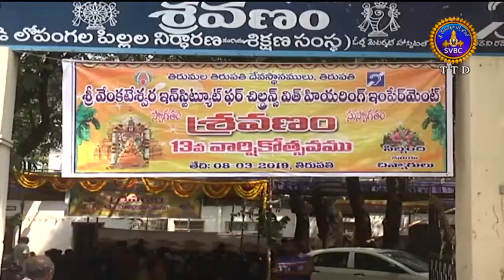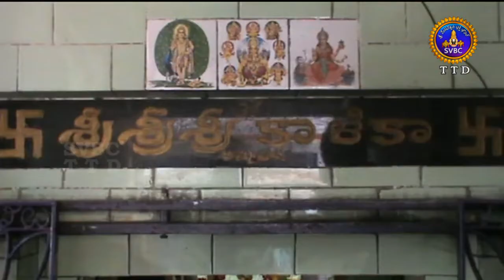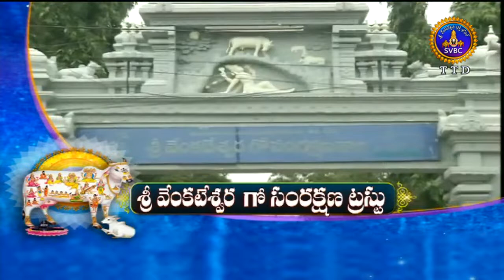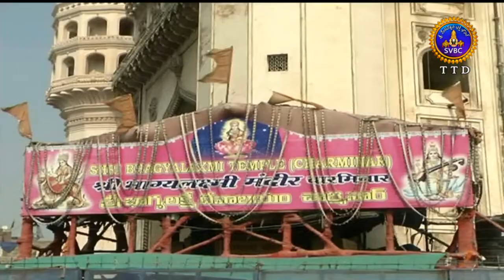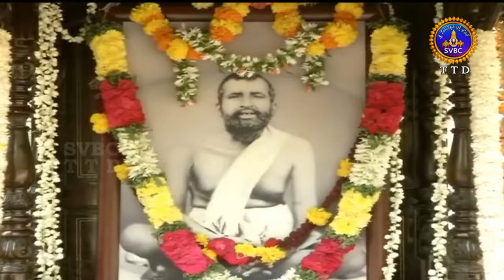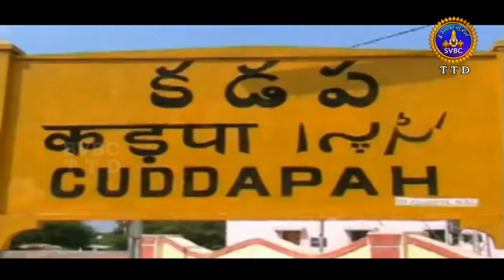ఆధ్యాత్మిక విశేషాలు | 9 గంటలు | Adhyatmika Viseshalu | 9 Am | 09-03-19 | SVBC TTD